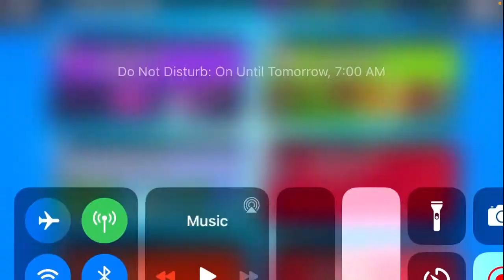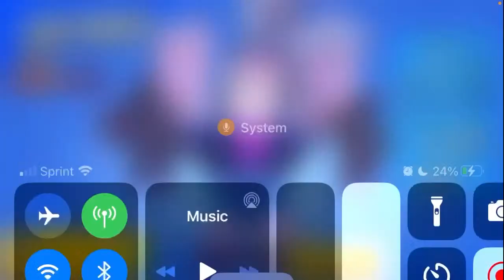BIG FRANK!!!!! First gameplay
Hi son just got Frank. Doing a little stream here probably gonna only be seven minutes maybe 2 to 3 games this is Rexx tuning in.